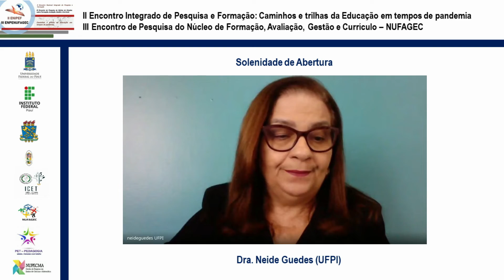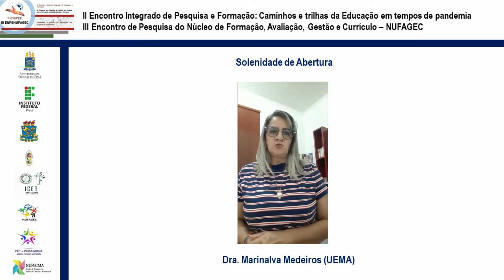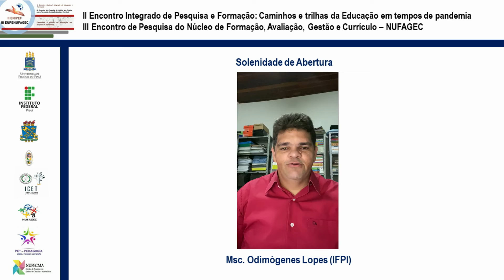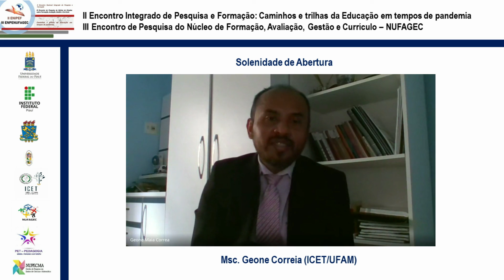SOLENIDADE DE ABERTURA_III ENPENUFAGEC